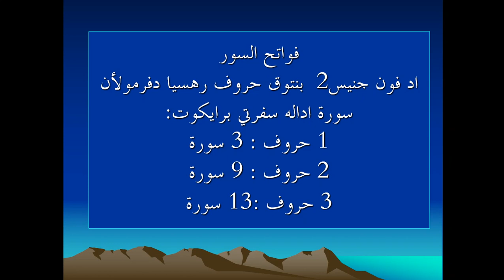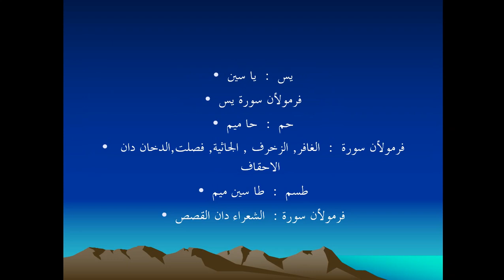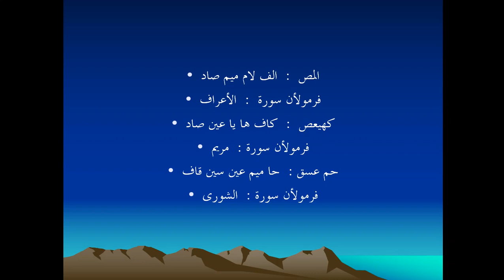jenis Fawatihu surah